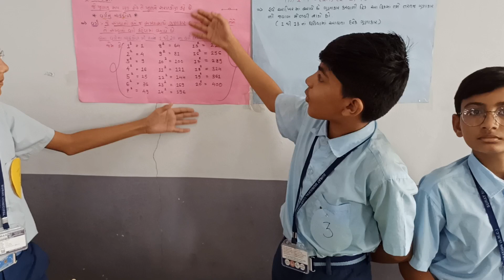Science Fair | My School Suman High school no.18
Welcome to the enlightening world of Gopal Patel Sir! 🌟 Dive into a treasure trove of knowledge and experience as Gopal Patel, our esteemed educator, guides you through a transformative educational journey. With a passion for imparting wisdom, Gopal Patel Sir's channel is your gateway to comprehensive learning...
📚 Explore a myriad of subjects, from science and mathematics to literature and history, as Gopal Patel Sir unravels the complexities with clarity and enthusiasm. His engaging teaching style and commitment to fostering understanding make each lesson a captivating experience...
🎓 Whether you're a student seeking academic excellence or a curious mind hungry for knowledge, this channel is tailored for you. Gopal Patel Sir seamlessly combines expertise with a genuine love for teaching, creating an atmosphere that fosters curiosity and critical thinking..
🌐 Join a community of learners who value education as a lifelong pursuit. Let's embrace the joy of learning together and unlock the doors to a brighter future! 🚀

Gopal Patel Sir
My School Surat, My School | My School Education Social Science | Std 10 | My School | Gopal Patel Sir
ધોરણ 10 સામાજિક વિજ્ઞાન વિષય ના તમામ વિડિયો મેળવવા માટે  gopal patel sir યુ ટ્યુબ ચેનલ ને સબ્સ્ક્રાઇબ કરો..
@ My Links for blog⤵
socialscience std10 Standard10 myschool gopalpatelsir SS Science Fair | My School Suman High school no.18 | Suman 18 back to school
Gopal Patel Sir
My School Surat, My School | My School Education Social Science | Std 10 | Chapter
My School | Gopal Patel Sir